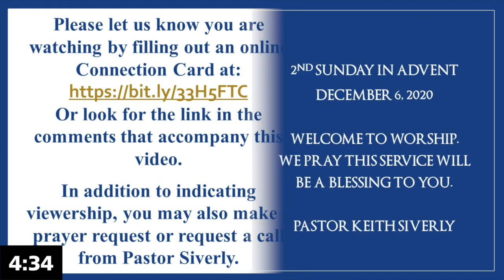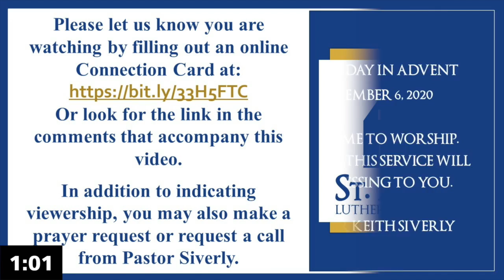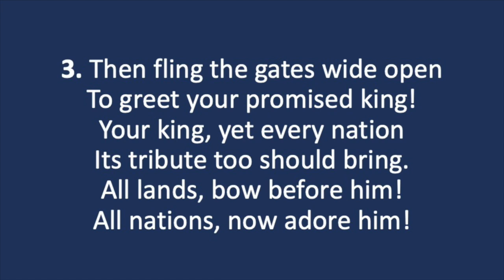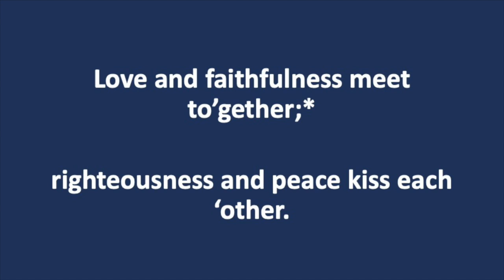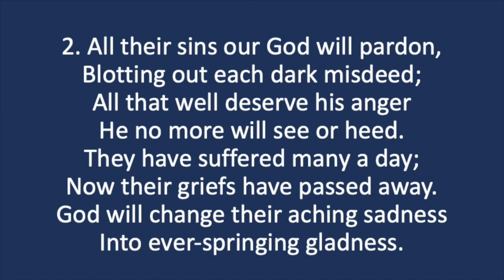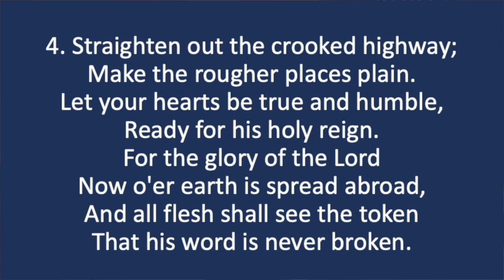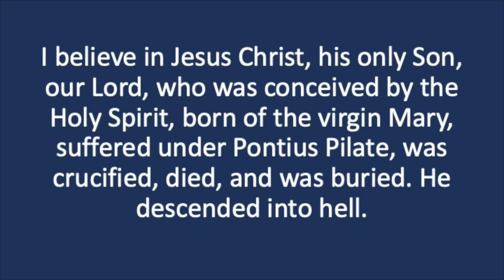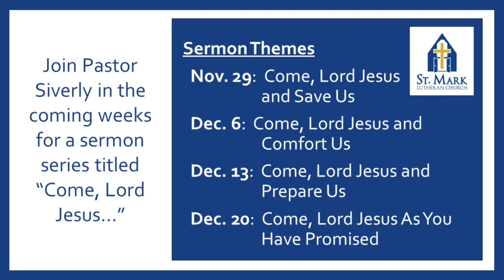St Mark Lutheran Church (WELS), Mankato, MN. Dec 6, 2020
St. Mark Evangelical Lutheran Church, Mankato, MN. WELS. Worship service for December 6, 2020. Please sign our connection card